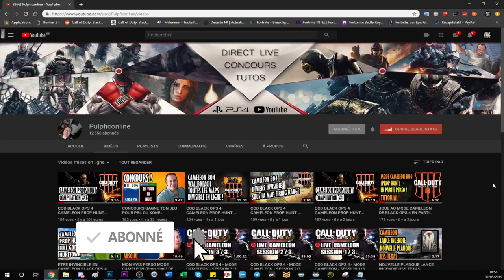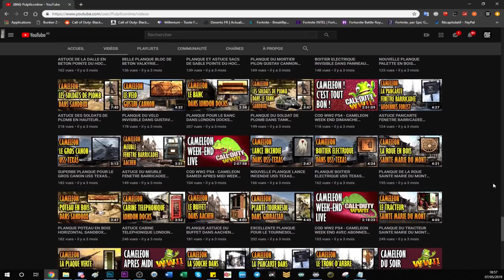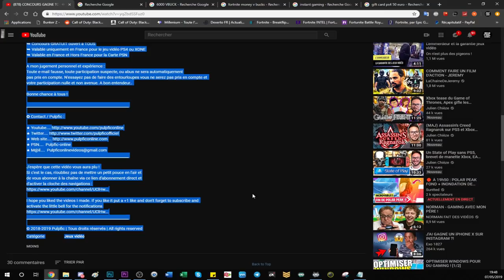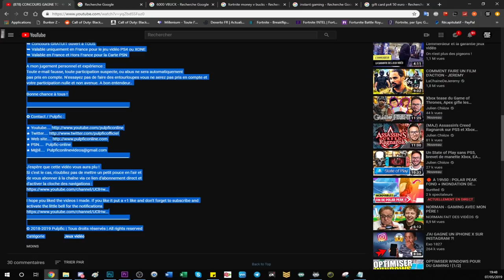6000 VBUCKS/RECHARGE DE 50€/JEUX A 70€, TIRAGE AU SORT MAI 2019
6000 VBUCKS/RECHARGE DE 50€/JEUX A 70€, TIRAGE AU SORT MAI 2019

▬▬▬▬▬▬▬ • BIENVENUE 😍 • ▬▬▬▬▬▬▬

▬▬▬▬▬▬▬ • PARTENAIRES 💪 • ▬▬▬▬▬▬▬
👉Citizen Prod

"SOISCOOLMEC"
"STRIKESOISCOOL"

👥Facebook "SoiscoolMec YTB"
👻Snapchat "soiscoolmec"

▬▬▬▬▬▬▬ • TOP DON 💰 • ▬▬▬▬▬▬▬
187 COD CreV al-pha-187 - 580€
Loic Hemon - 464€
Joohny34 - 379€
Dropdead_boy - 288€
Audrey Marley - 219.5€
Donovan - 207€
AmneesiaaKush - 174€
BlackFires - 159.5€
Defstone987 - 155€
Tibo's - 100€
Stéphane - 80€
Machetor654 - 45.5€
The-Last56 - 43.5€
Ambre Bourdarie - 41€
Allan - 40€
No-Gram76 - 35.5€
Olivier - 30€
LeGameurDu59 - 25€
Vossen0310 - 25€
dg_smads - 23€
Zartekgamer - 21.5€
SkYzZo - 20€
Akim - 20€
ray-p-8 - 20€
RimkusRsl - 20€